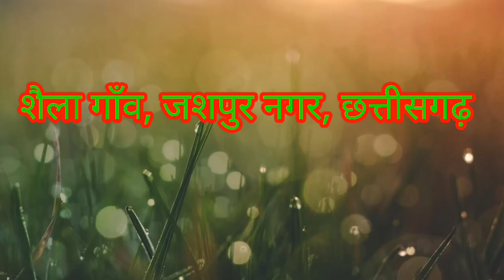The beauty of Shaila village | Tribal traditions | Chhattisgarh tourist places || Jashpur nagar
The beauty of Shaila village.Tribal traditions. Chhattisgarh tourist places. tribal traditional around the world . tribal . The beauty of Shaila village. Tribal tradition. शैला गाँव का नजारा , जशपुर नगर छत्तीसगढ़।

शैला गाँव का नजारा , जशपुर नगर छत्तीसगढ़ .अगली वीडियो में मैं  Gest या मेहमानों का स्वागत् किस प्रकार किया जाता है इस विषय पर है आप जरुर देंखें।